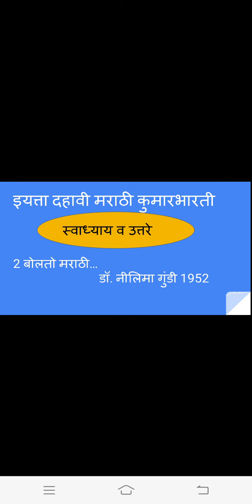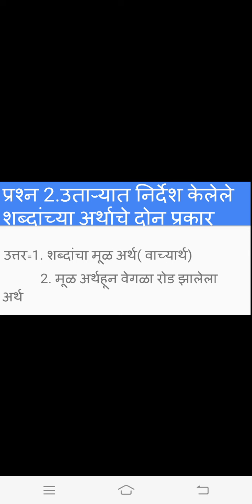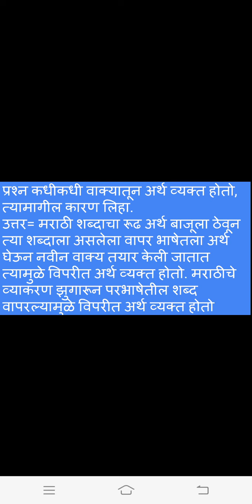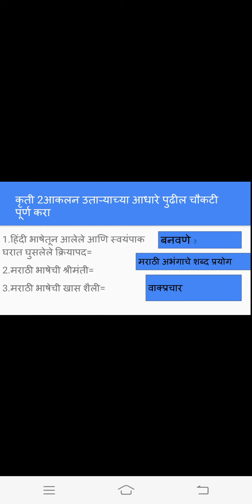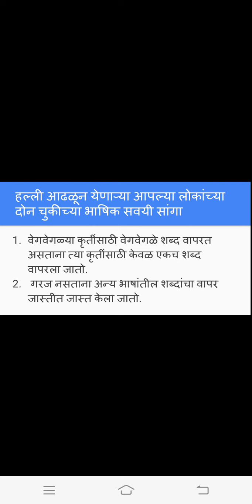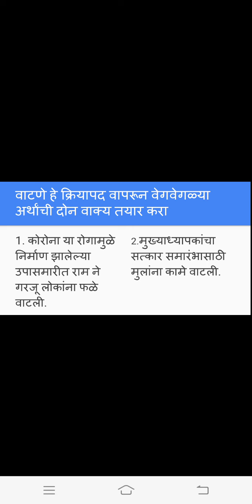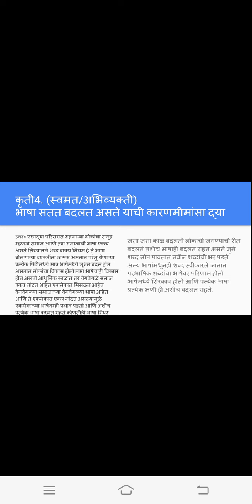१६ ऑगस्ट, २०२०